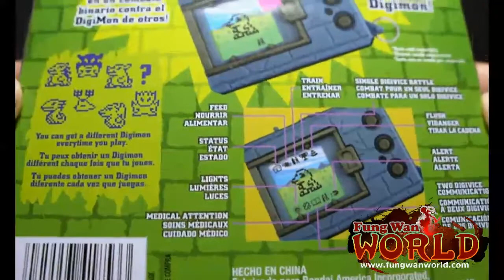Get Your Pet & Tame it in FungwanWorld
Pet System
Tame Orb
You will need to have Tame Orb, to capture Mob when it's having low HP. There are 10 levels of Tame Orb, when you place 6 Tame orbs and FixChar, it will upgrade to higher level Orb. Highest Orb is Perfect Orb. Each level of Tame Orbs will have different HP range, when Mob has the lowest HP, is higher chance of capture, if fail, the Tame Orb will disappear. Target on the Mob and use the Tame Orb to capture. You can hunt Orb from TXC, or buy from Monk.
Island (Food)
This is item that hold & Grow food for Pet. Every 10 minutes, it will grow food and stored. It has current Food Level, and Max Food Level. Food generation is based on the Island's Weight. If the Island weight 3, means every 10 minutes, it will generate 3 as Food. If your Pet ate too fast, and Island Food become 0, then the Island will disappear. You can hunt Pet Island from Lv200 or above Mob.
Pet Work
Every 5 minutes, the Pet will get to work, it will find and bring you items from the Island. It will only work when it's mood is higher than 40.
Pet Feed
Every 10 minutes, the Pet will feed, you will need to have Island, so Pet will eat from that Island. If the Island's Food finish, Island will destroyed, the next time Pet feed without Food. Pet's appetite depends on the Pet's weight, if Pet weighted 2, means it will eat 2 from Island, and if no food, then Mood will drop 2. When Mood drop to 5, it will start to drop -1 Loyalty. Loyalty is very hard to earn.
Pet Loyalty
Every 15 minutes, if the Pet's Mood is higher than 60, then it will grow +1 loyalty. There are 5 stages of Loyalty, which will give you 5 buffs, at Loyalty 50, 100, 150, 200, and 250. If the Pet's Mood is lower than 40, then it won't give you buff, you need to make sure it continue to have Food.
You can learn the Pet Trainer skill at TYC (Trainer Cai)